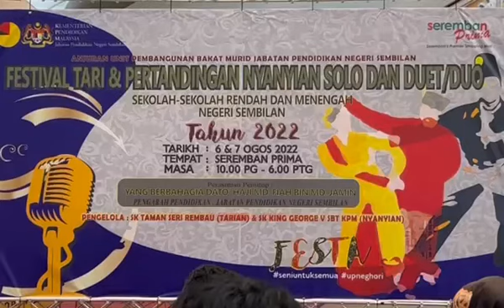Beribu Sesalan - Aufa Amani dan Farah Haryati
Pertandingan Nyanyian Duo/Duet Sekolah Menengah Negeri Sembilan 2022